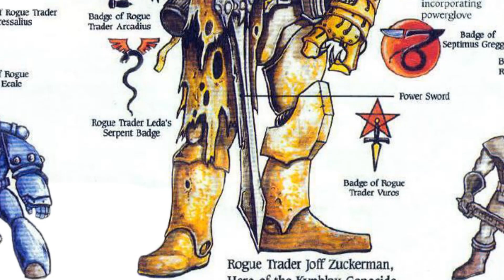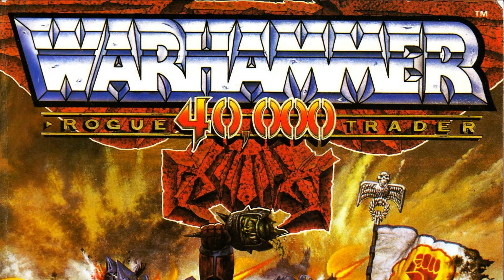ASÍ ERAN LOS MARINES ESPACIALES EN PRIMERA EDICIÓN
Buenas compañeros. En el vídeo de hoy, os hablamos sobre los Marines Espaciales en la segunda edición, conocida como Rogue Trader. Aquí, los Marines Espaciales eran notablemente diferentes, no habiendo primarcas, ni procediendo genéticamente de su padre el Emperador. Habían cambiado bastante por su concepto y su filosofía, siendo los guerreros Astartes de Warhammer 40k más humanos que transhumanos.

Eran, más bien, bárbaros y maleantes reclutados como tropas de choque por parte del Imperio. Aunque, estaban modificados genéticamente, los Marines Espaciales eran mucho menos letales de lo que hoy en día son. En el vídeo, os hablamos sobre este interesante concepto que tenían los Marines del Espacio.

De hecho, la forma en la que se reclutaban los Marines Espaciales de Warhammer 40k, no obstante, no eran tan diferentes. Porque, a día de hoy, también pasa algo relativamente similar.